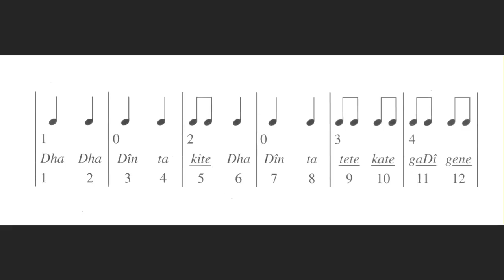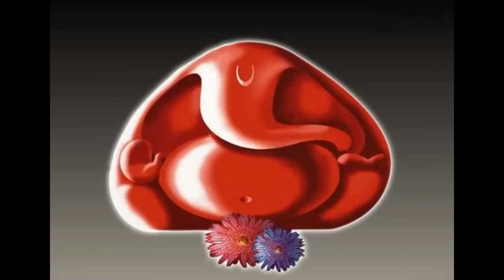Ustad Latif Ahmed Khan - tabla solo in chautal (12 beats)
Ustad Latif Ahmed Khan (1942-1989) - tabla solo in  chautal (12 beats) - recorded 3/14/1977

Chautal is a 12 beat cycle originally played on the pakhawaj but here played on a tabla tuned one octave lower than usual. Towards the end he introduces another dayan tuned an octave higher and alternates between them to create a kind of question and response interplay between the two.

Chautal is sometimes associated with how elephants slowly walk, a fitting image since Ganesha, the elephant god, is frequently associated with drumming.